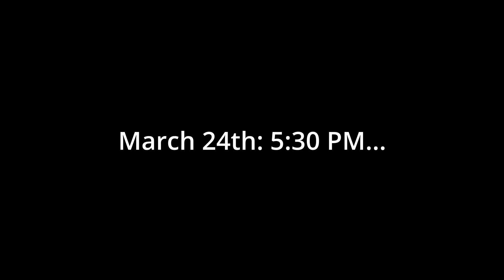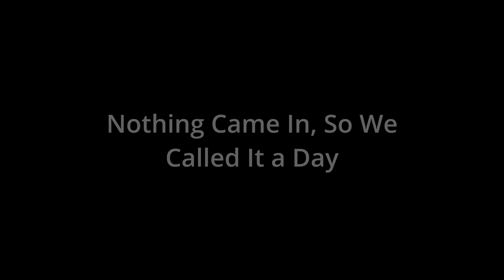Public Land Turkey Hunting In FLORIDA! Turkey Hunting Quota On A TOUGH WMA!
In this video, we go public land turkey hunting at Flying Eagle WMA!! Flying Eagle Wildlife Management Area is located near Inverness, FL! This was insanely challenging and I can't wait to do it again!!!